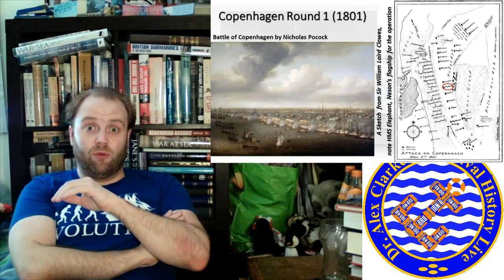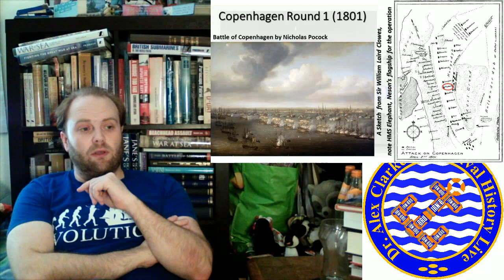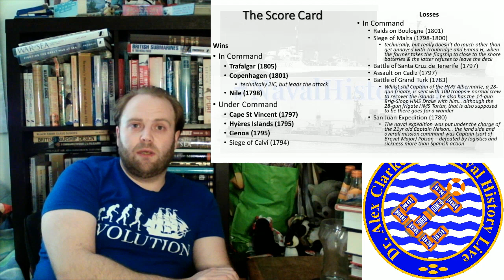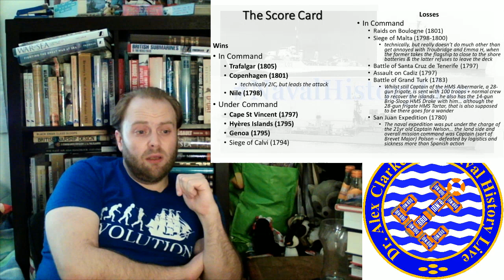Legacy of Trafalgar Part 2/2 - Lord Nelson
00:00 Lord Nelson
05:43 Battle of the Nile
14:19 Battle of Copenhagen 1801
18:17 Battle of Cape St Vincent 1797
23:56 Score Card
33:50 Summary
35:00 Admin